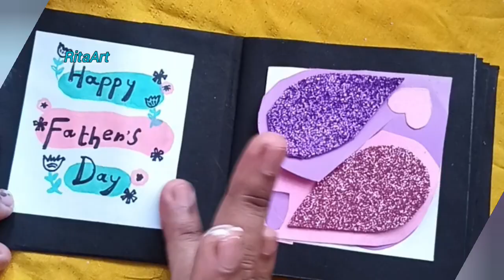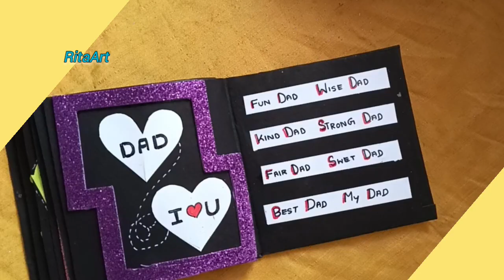How to make Father's Day scrap book/ Diy handmade Father's Day Gift 2024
In this video I made a very simple handmade scrap book for Father's Day ❤️💐.I hope you all enjoy this video.if u like this video please comment like subscribe and share.

Material used:
black chart paper
 colour full pages
glitter foam sheet
colouring pen
pearl sticker
waste cardboard
White pen